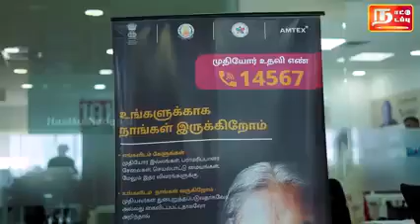முதியோர் ஹெல்ப் லைன்